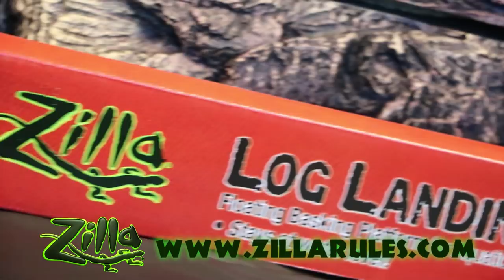MONITOR LIZARDS INVADE OUR AUSTRALIAN BBQ!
Monitor lizards dominate Australia, and as I took a break from filming a perentie monitor episode to enjoy an Aussie bbq, it didn’t take long for a herd of lace monitors to smell what we were cooking, and come looking for a handout!

Lace Monitor Facts:
The lace monitor or lace goanna (Varanus varius) is a member of the monitor lizard family, Australian members of which are commonly known as goannas. It belongs to the subgenus Varanus. Lace monitors are the second-largest monitor in Australia after the perentie. These common terrestrial and often arboreal monitors are found in eastern Australia and range from Cape Bedford on Cape York Peninsula to south-eastern South Australia. They frequent both open and closed forests and forage over long distances. Their diets typically consist of insects, reptiles, small mammals, birds, and birds' eggs. They are also carrion eaters, feeding on already dead carcasses of other wildlife. Lace monitors will also forage in areas inhabited by people, raiding chicken coops for poultry and eggs, rummaging through unprotected domestic garbage bags, and rubbish bins in picnic and recreational areas.

► OFFICIAL RATTLE ON MERCH!